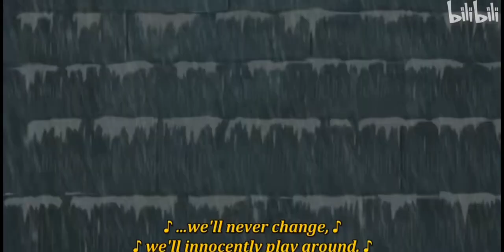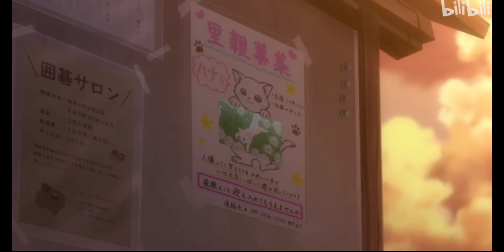Karakai Jouju No Takagi - san ♡ wanna be yours ♡ kitten anime amv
teasing master takagi - san nishikanta
karakai no  jou san
wanna be yours edit
Teasing Master Takagi-san: The Movie (Japanese: 劇場版 からかい上手の高木さん, Hepburn: Gekijōban Karakai Jōzu no Takagi-san) is a 2022 Japanese animated film based on the manga series Teasing Master Takagi-san and its spin-off Tomorrow Is Saturday, both written and illustrated by Sōichirō Yamamoto, and a sequel to the anime television series Teasing Master Takagi-san (2018–2022). Produced by Shin-Ei Animation and distributed by Toho Visual Entertainment, the film is directed by Hiroaki Akagi from an original story written by Hiroko Fukuda, with Aki Itami and Kanichi Katō co-writing it. In the film, Takagi and Nishikata spend the last summer of their third year in junior high school.

Initially teased in August 2021, the film was confirmed alongside the announcement of a third season for the Teasing Master Takagi-san anime series in September. The staff from the third season were announced to be helming the film in March 2022, with Rie Takahashi and Yuki Kaji returning to reprise their respective roles as Takagi and Nishikata. Additional staff and cast of the film were revealed in April 2022.

Teasing Master Takagi-san: The Movie held an early screening in Chiyoda, Tokyo on June 4, 2022, and was released in Japan on June 10. The film grossed over $3 million in Japan and received a nomination at the Newtype Anime Awards